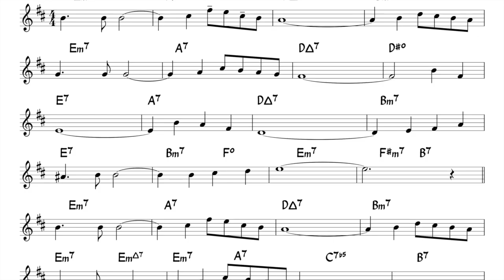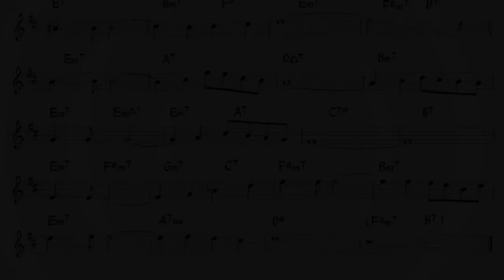Fools Rush In (Bossa) - Backing track + score for Bb instruments